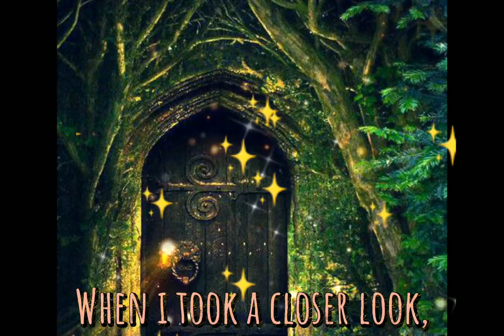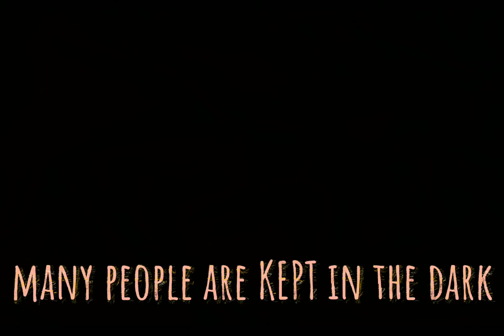NIGHTMARES [SHORT STORY]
el project final edit